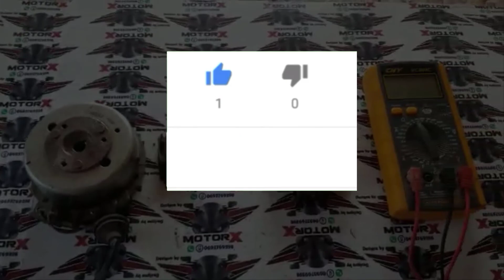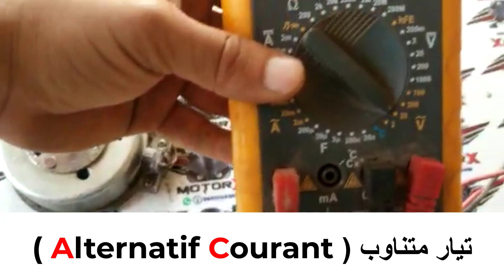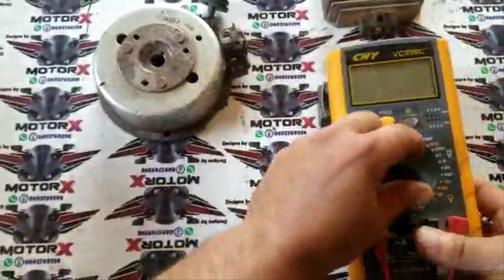أجي تفهم دور تاع شارجورا 💪 و كفاش كتخدم والأعطاب تاوعها 😎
حساب انستغرام

0:00 مقتطفات من الفيديو
1:04 شرح دور شارجورا كفاش كتخدم والأعطاب تاوعها ( REGULATEUR TENSION )
MotorX - منظم التوتر الآلي ها كيفاش ريكلنا لومبرياج في جميع انواع سكوترات و مواطر كبار طماكس اس اش TMAX SH HONDA YAMAHA Reglage Embrayage for All Moto Motor Aerox Stunt Ovito Aprilia Malaguti Jog Nitro ,